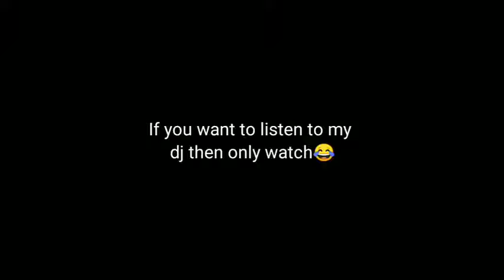August 9, 2021